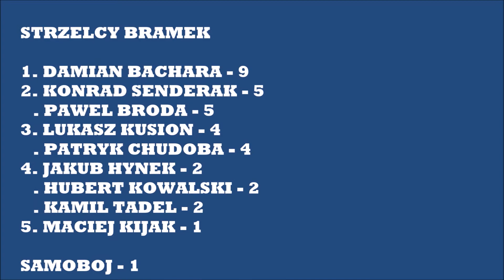Olimpia Wojnicz: Runda jesienna 2020/2021.